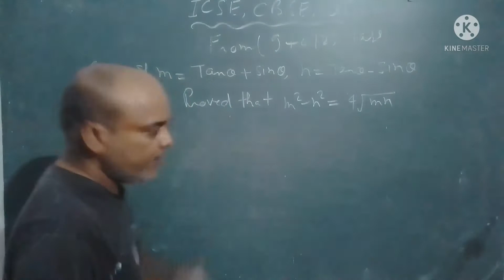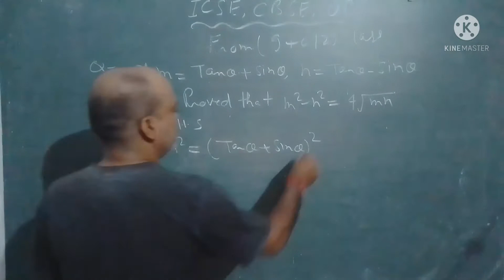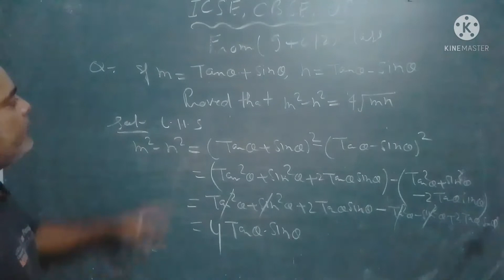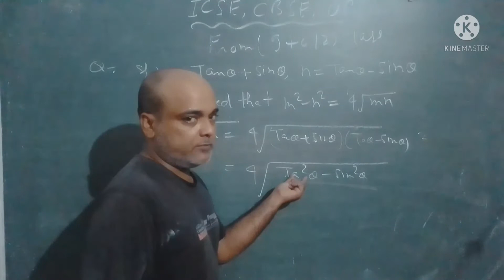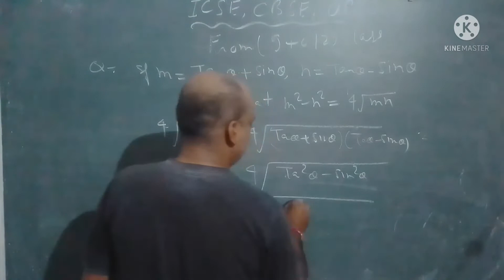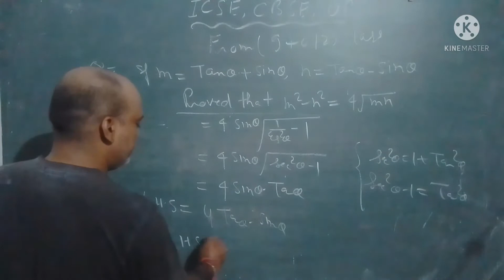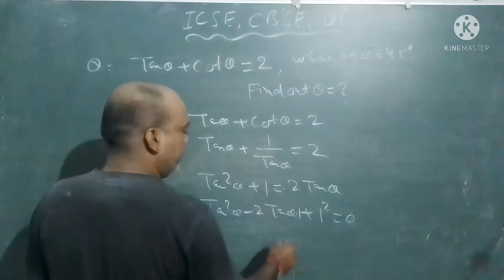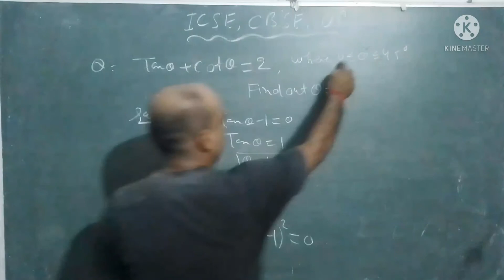Trigonometry for 10 class by/Manoj Kumar Pandey/ Part 20